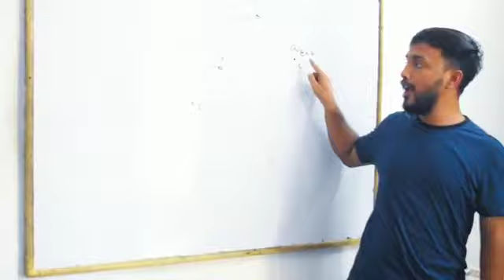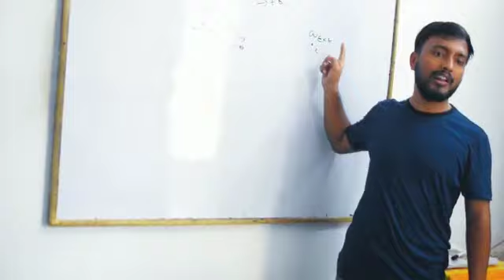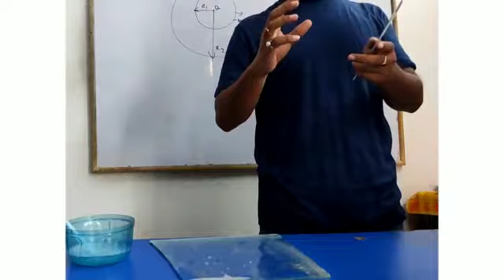Bubble se samjhaya Electrostatic shielding#funwithphysics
Description-This video is about electrostatic shielding.
Electrostatic shielding is defined as a phenomenon that is seen when a Faraday cage is used to block the effects of an electric field. The effects of external fields on the internal contents are blocked using the cage.